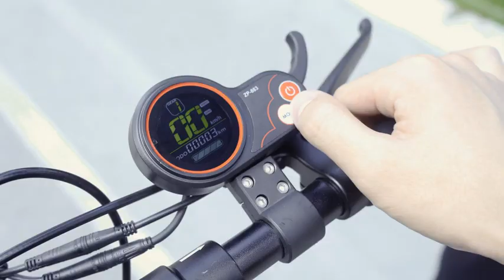iScooter iX5 Off Road Electric Scooter (Older Version)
▶28mph Max Speed
▶24.8-28 Miles Range
▶10-inch Pneumatic Off Road Tire
▶Dual front and rear suspension
▶Load Capacity 330lbs(150kg)
▶Climb a 35% Grade

Thank you for visiting the iScooter channel!